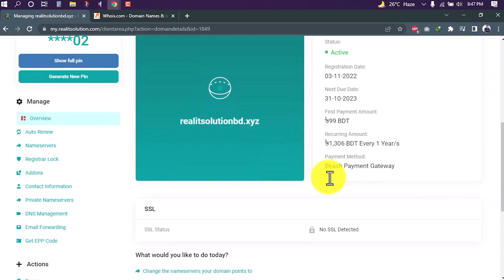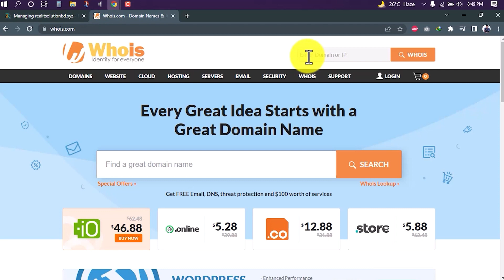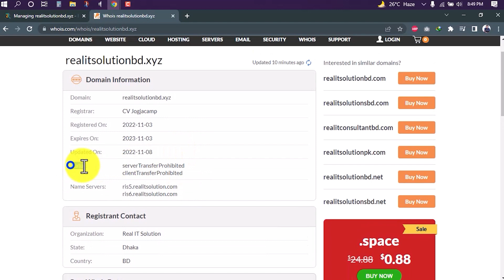How to Enable or Disable Domain Registrar Lock | Real IT Solution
Welcome to Real IT Solution. Today in this video we are going to show you how to Enable or Disable Domain Registrar Lock And what is Registrar Lock.